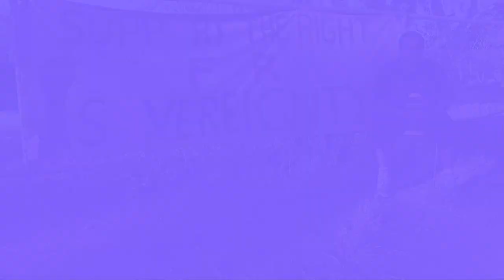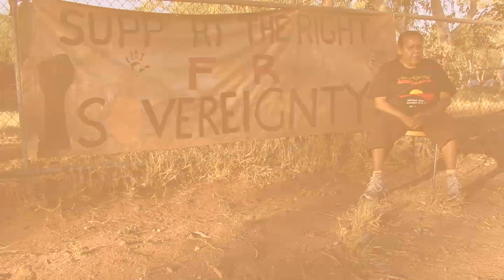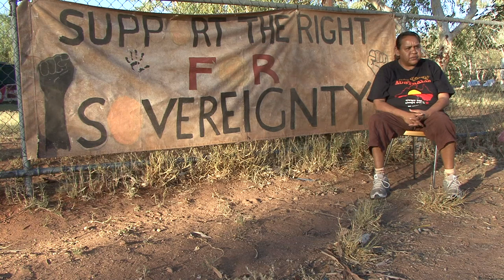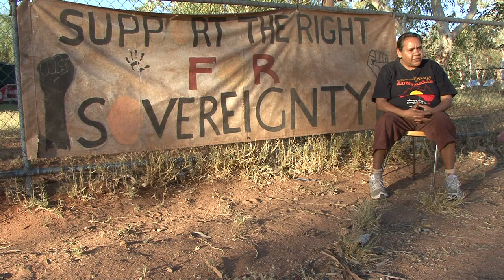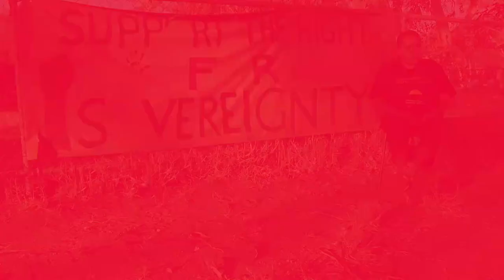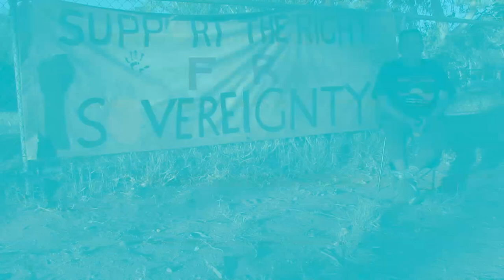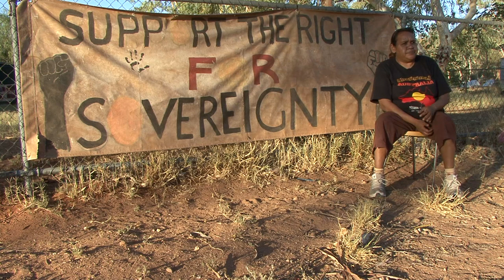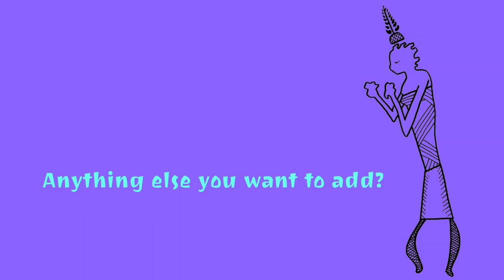Barbara Shaw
Born in 1952, Barbara Shaw grew up in the Mount Nancy Town Camp on the edge of Mparntwe (Alice Springs). She spent the bulk of her adult life in Aboriginal community development and engagement. At a national level, she was appointed to the National Women's Consultative Council (now defunct) the follow up organisation to the National Women's Advisory Council, and worked with the National Australian Museum Committee. In the Northern Territory, Shaw made significant contributions to the Central Aboriginal Congress and an Aboriginal investment corporation, Centrecorp, where she was the first chairperson, a position she held for four years.

Throughout the 1980s she worked extensively in developing the concept of Women's Councils in organisations such as the Central Land Council and the local Tangentyere council. While her concern has always been to advocate on behalf of all Aboriginal people, her activism on behalf of women was designed to counteract the tendency of white officials and bureaucrats to marginalise Aboriginal women and their areas of concern.

Shaw drew her inspiration from her mother and grandmother, both very tough women whose survival despite hard lives taught her resilience.

In this interview, Barbara will share the situation of her people and what lies behind the apartheid policies implemented by the various Australian governments with the natives.